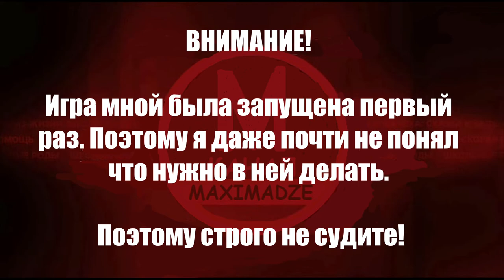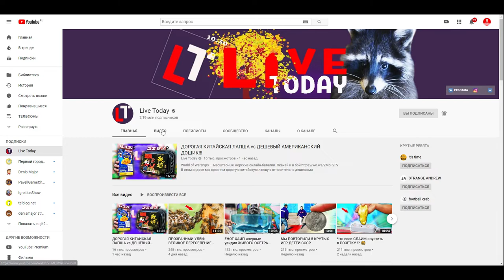SnowRunner - Обзор Новинки Первый Запуск